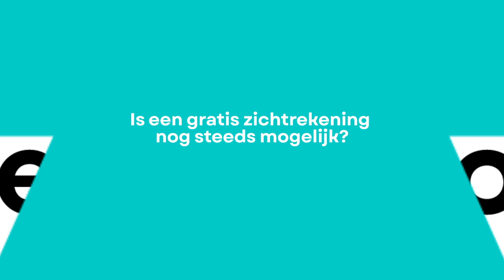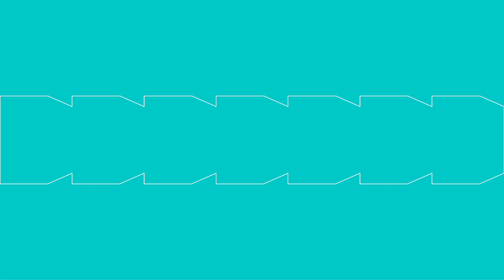Consumentenbarometer, beste tandpasta, welke muziek-streaming? Gratis zichtrekeningen – en laadpalen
00:00 Welkom bij aflevering 6 van het consumentenmagazine van Testaankoop, de onafhankelijke organisatie die jouw rechten als consument in België verdedigt 💪

📢 Deze week:
01:24 Consumentenbarometer
13:44 Hoe kies je de beste tandpasta?
27:45 Wat is de beste muziekstreamingdienst?
42:24 Is een gratis zichtrekening nog steeds mogelijk?
49:48 Elektrische auto's: Waarop letten bij het kopen van een laadpaal?